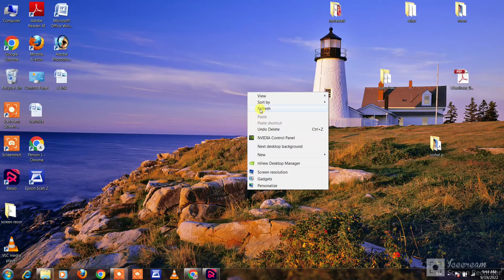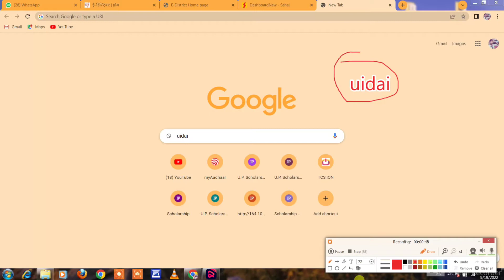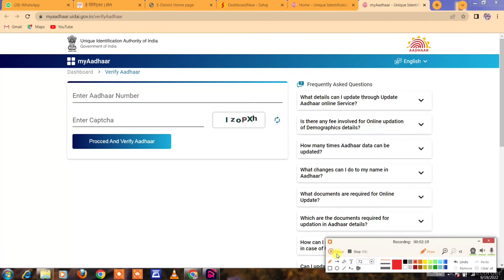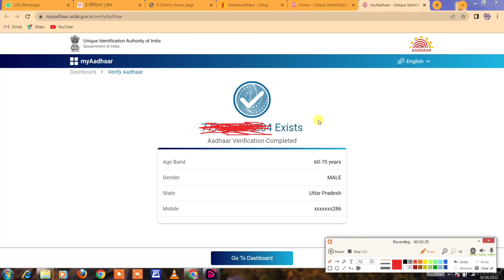Find Your Mobile Number In Aadhar Car || आधार कार्ड मे कोन सा मोबाइल नंबर लिंक हैं कैसे पता करें।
How to find your mobile number in aadhar card
adharcard mai kon sa mobile number link hai kaise pata kare
Adhar se mobile number link kaise kare
adhar centre
Mobil phone se adhar link mobile number pata kare
How to find your mobile number
adhar se link mobile no pata kare